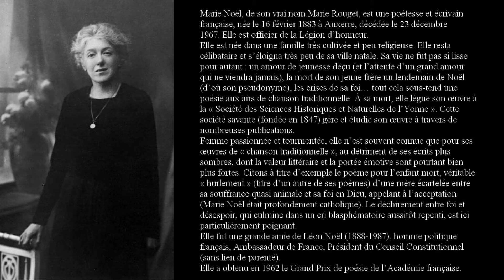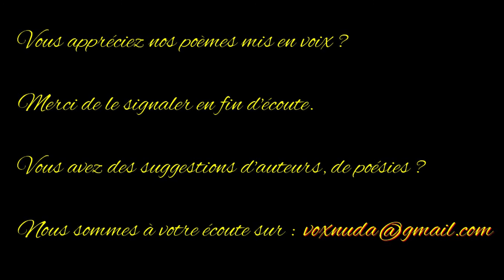Ronde - Marie Noël - Anthologie de la poésie française - Vox Nuda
Marie Noël, de son vrai nom Marie Rouget, est une poétesse et écrivain française, née le 16 février 1883 à Auxerre, décédée le 23 décembre 1967. Elle est officier de la Légion d’honneur.
Elle est née dans une famille très cultivée et peu religieuse. Elle resta célibataire et s’éloigna très peu de sa ville natale. Sa vie ne fut pas si lisse pour autant : un amour de jeunesse déçu (et l’attente d’un grand amour qui ne viendra jamais), la mort de son jeune frère un lendemain de Noël (d’où son pseudonyme), les crises de sa foi… tout cela sous-tend une poésie aux airs de chanson traditionnelle. À sa mort, elle lègue son œuvre à la « Société des Sciences Historiques et Naturelles de l’Yonne ». Cette société savante (fondée en 1847) gère et étudie son œuvre à travers de nombreuses publications.
Femme passionnée et tourmentée, elle n’est souvent connue que pour ses œuvres de « chanson traditionnelle », au détriment de ses écrits plus sombres, dont la valeur littéraire et la portée émotive sont pourtant bien plus fortes. Citons à titre d’exemple le poème pour l’enfant mort, véritable « hurlement » (titre d’un autre de ses poèmes) d’une mère écartelée entre sa souffrance quasi animale et sa foi en Dieu, appelant à l’acceptation (Marie Noël était profondément catholique). Le déchirement entre foi et désespoir, qui culmine dans un cri blasphématoire aussitôt repenti, est ici particulièrement poignant.
Elle fut une grande amie de Léon Noël (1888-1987), homme politique français, Ambassadeur de France, Président du Conseil Constitutionnel (sans lien de parenté).
Elle a obtenu en 1962 le Grand Prix de poésie de l’Académie française.